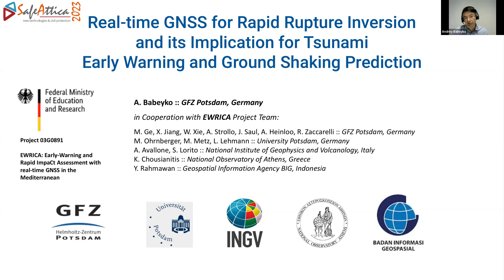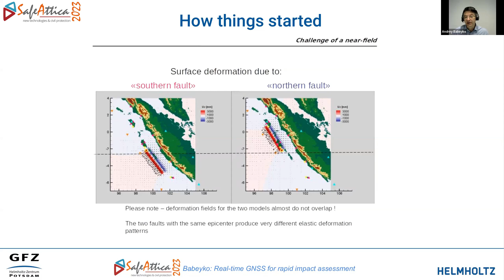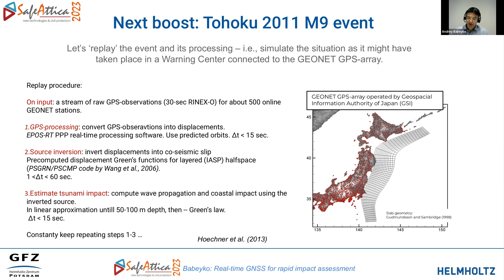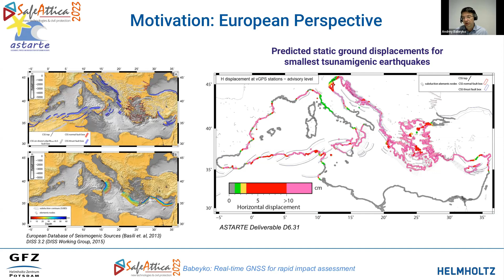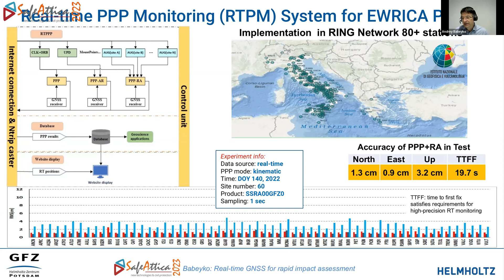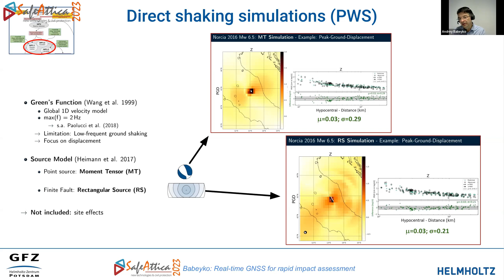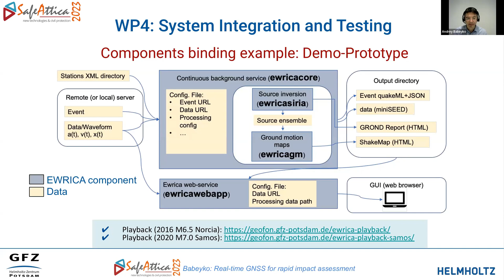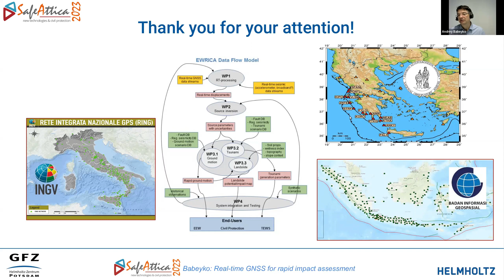Andrey Babeyko (GFS) key-note lecture @ SafeAttica 2023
Andrey Babeyko (GFS Helmholtz-Zentrum Potsdam) key-note lecture @ SafeAttica 2023.
"Real-time GNSS for Rapid Rupture Inversion and its Implication for Tsunami Early Warning and Ground Shaking Prediction"
Chair: Gerasimos Papadopoulos
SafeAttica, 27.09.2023